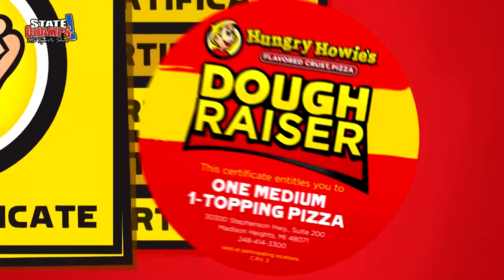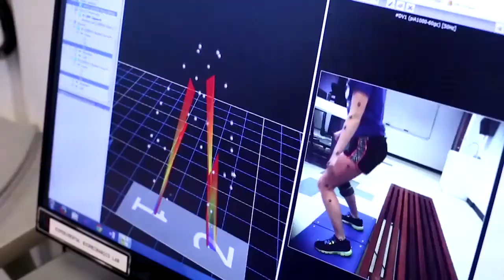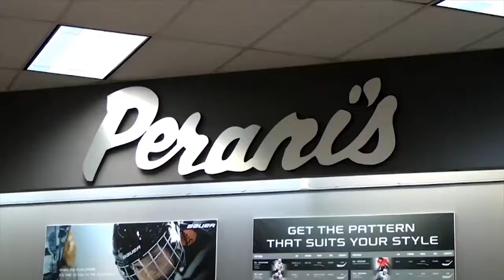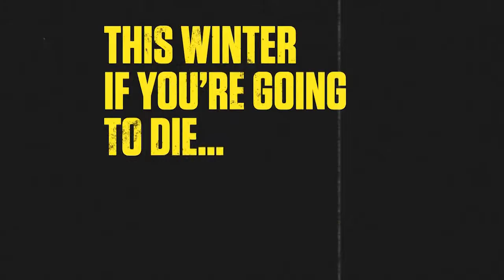State Champs! - December 7th, 2014 Show